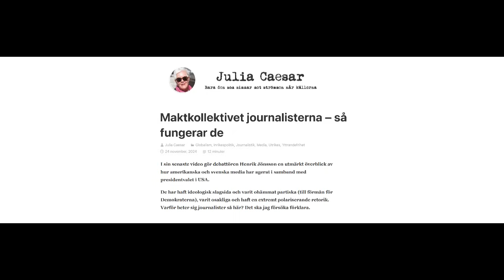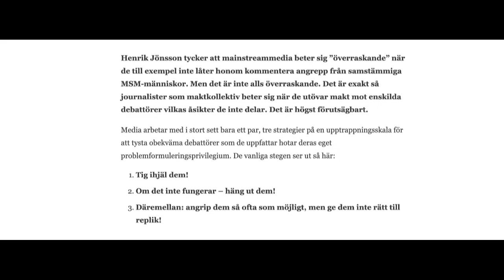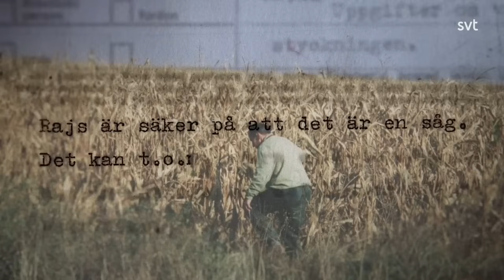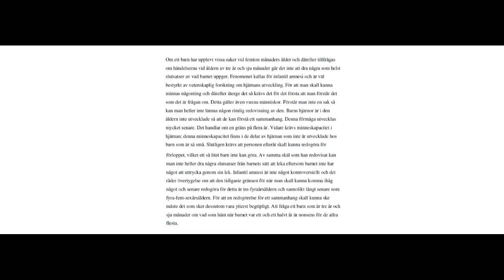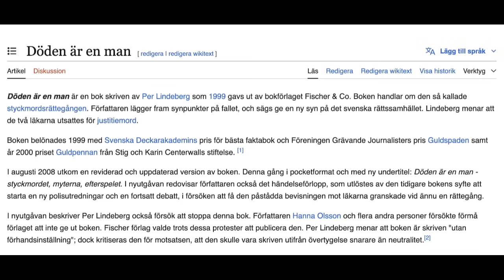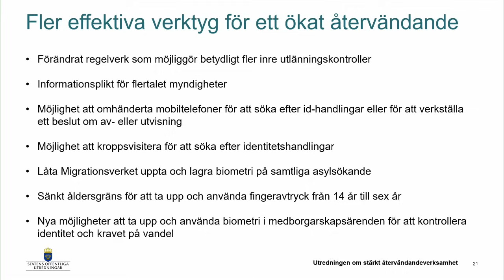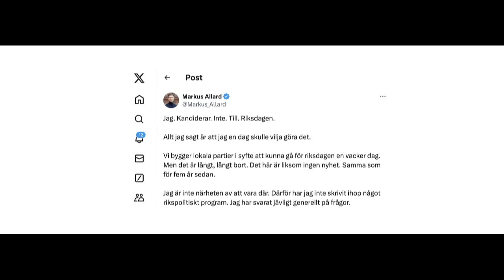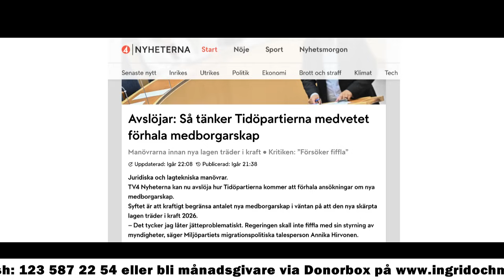Ingrid & Maria: Nyhetsveckan 304 - Angiveriraseri, Sveriges största rättsskandal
När utredningen för stärkt återvändandeverksamhet presenterades gick Liberalerna ut och jublade – det blev ingen informationsplikt för läkare, lärare, socialtjänst och bibliotekarier! Men de åtgärder som nu ska genomföras är väldigt långtgående och helt i SDs linje.

Swish: 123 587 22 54 (Tryckfrihetssällskapet)
BG: 831-4742

Uppföljning gammelmediernas död
Julia Caesar: Så fungerar journalisterna
Den hårresande rättsskandalen da Costa
“Obducenten” träder fram
Angiveriraseri
Johan Forssell om nya lagen